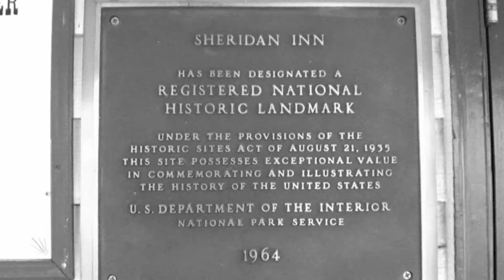Wonders of Wyoming : The Historic Sheridan Inn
Tom Wilkinspeak returns in this long lost film footage from 1931, dug out of a box in my attic. These were transferred from 16mm film to HD and uploaded to youtube for you to see (ha that rhymed). Anyway, this is the Sheridan Inn episode.